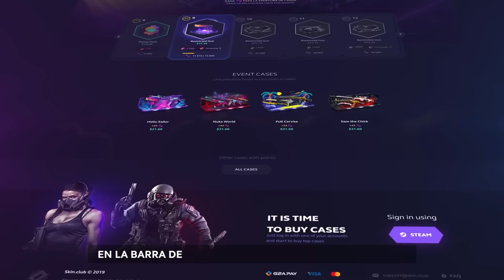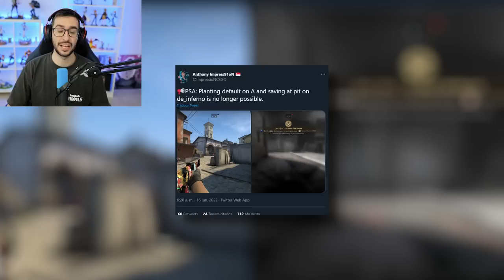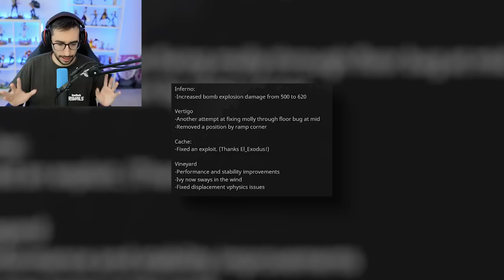M4A1-S NERFEADA, CAMBIOS EN ANCIENT E INFERNO | NUEVO ACTUALIZACION